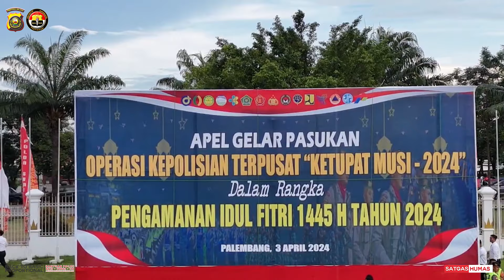GELAR PASUKAN OPS KETUPAT 2024